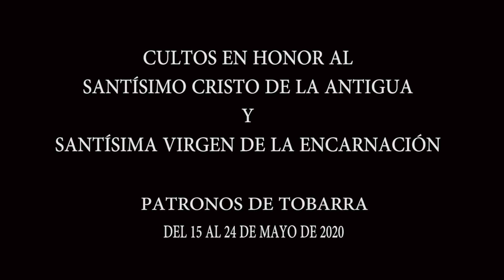PATRONOS DE TOBARRA - 17 mayo 2020.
CULTOS EN HONOR AL SANTÍSIMO CRISTO DE LA ANTIGUA Y SANTÍSIMA VIRGEN DE LA ENCARNACIÓN.

Reflexión por D.Antonio García Ramírez.